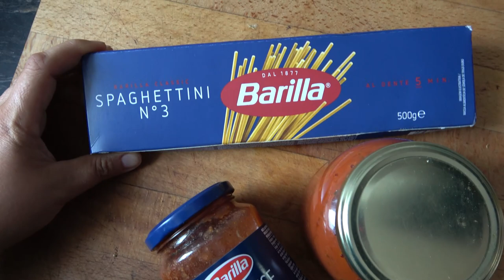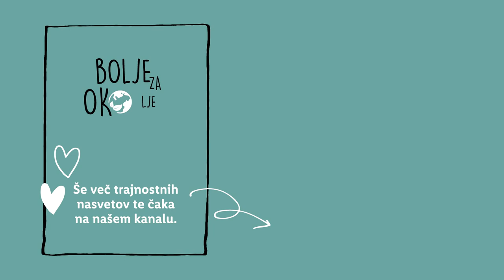Bolje za okolje s Sabino: Življenje s čim manj odpadki na morju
Dopust je čas, ko odmislimo vse skrbi. 🏖 To pa ne pomeni, da ne rabimo skrbeti za okolje. 🌍 Prisluhni Sabininim nasvetom za čim manj odpadkov na morju, potem pa nam zaupaj še kakšen svoj. 👇

0:00 Uvod
0:38 Nasveti za manj odpadkov na morju
2:15 Zaključek
2:31 End screen